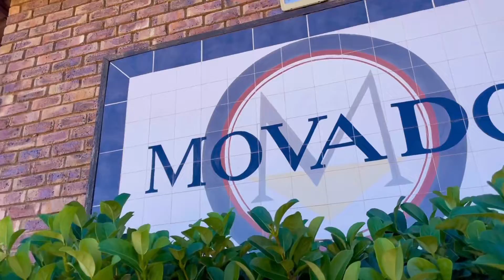P24 - Unit 34 Movado, Winchester Hills